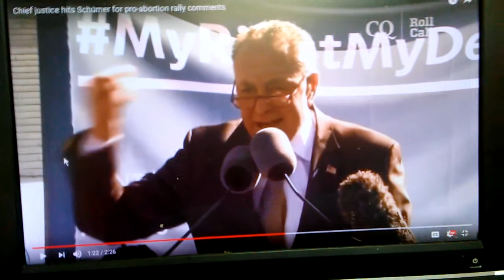Schumer's Speech: I DID NOT SEE THAT COMING!!!!!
What started out as one video turned into a totally different video which emphasizes the importance of never taking what we say out of context and the importance of ALWAYS DO YOUR RESEARCH!!